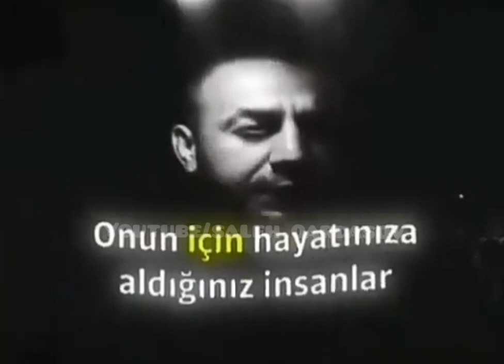Bugün Varlar Yarın Yoklar (anlamsı statuslar whatsap ucun)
statuslar yeni,
statuslar menali,
statuslar 2020,
statuslar qemli,
statuslar 2019,
statuslar whatsapp,
statuslar whatsapp ucun,
statuslar sevgi,
statuslar yukle,
statuslar azeri,
statuslar anaya aid,
statuslar heyata aid,
statuslar dosta aid,
statuslar xeyanete aid,
statuslar ayriliq,
statuslar ask,
statuslar bandit,
bacıya aid statuslar,
whatsapp statuslar blatnoy,
babaya aid statuslar,
blatnoy statuslar,
bacilara aid statuslar,
balaya aid statuslar,
bayraga aid statuslar,
baci aid statuslar,
blatnoy statuslar 2019,
cumaya aid statuslar,
cuməyə aid statuslar,
cox gulmeli statuslar,
whatsapp ucun statuslar canavar,
cumeye aid statuslar yukle,
cüməyə aid statuslar,
canim oglum statuslar,
cox qemli statuslar,
cox maraqli statuslar,
çox gözel statuslar,
çox qəmli statuslar,
çox qemli statuslar,
çox mənalı statuslar,
çox maraqlı statuslar,
çox gülməli statuslar,
çox gözəl statuslar,
çukur statuslar,
statuslar duygusal,
duygusal statuslar,
dini statuslar 2019,
dostluga aid statuslar,
rus dilinde statuslar,
dini video statuslar,
statuslar dini maraqli,
statuslar en yeni,
esgere aid statuslar,
tesir edici statuslar,
en gozel statuslar,
en qemli statuslar,
en menali statuslar,
en yeni statuslar 2019,
en maraqli statuslar,
en super statuslar,
en gözəl statuslar,
a.y.e statuslar,
ən yeni statuslar,
əsgərə aid statuslar,
ən yeni statuslar 2019,
əsgərlərə aid statuslar,
ən maraqlı statuslar,
ən yaxşı statuslar,
ən mənalı statuslar,
əsəbi statuslar,
əla statuslar,
filmlerden statuslar,
fani dunya statuslar,
kohne filmlerden statuslar,
ferqli statuslar,
felaket statuslar,
filmlərdən statuslar,
farzandim statuslar,
statuslar gozel,
gülməli statuslar,
gozel video statuslar,
gozel statuslar whatsapp ucun,
gözəl statuslar,
gulmeli statuslar whatsapp,
statuslar gulmeli ve maraqli,
maraqli statuslar gulmeli,
ana haqqinda statuslar,
ata haqqinda statuslar,
ailə haqqında statuslar,
heyat haqqinda statuslar,
huzunlu statuslar,
ata haqda statuslar,
aile haqqinda statuslar,
o'zbekcha statuslar hayot haqida,
whatsapp ucun statuslar hercai,
whatsapp ucun statuslar xeyanet,
xesteliye aid statuslar,
xalaya aid statuslar,
xatirla meniden statuslar,
xowbextliye aid statuslar,
xəyanətə aid statuslar,
xesdeliye aid statuslar,
xeyanet aid statuslar,
xarici statuslar,
statuslar instagram ucun,
whatsapp statuslari,
sevgi statuslari,
vatsap statuslari,
vacap statuslari,
ayriliq statuslari,
cukur statuslari,
qisqancliq statuslari,
ask statuslari,
dost statuslari,
whatsapp ucun statuslar joker,
kriminal statuslar,
kederli statuslar,
statuslar kinolardan,
statuslar komik,
whatsapp ucun statuslar kavga,
whatsapp ucun statuslar korku,
kişi sözü statuslar,
kohne kinolardan statuslar,
kisilere aid statuslar,
kusmeye aid statuslar,
statuslar qisa,
statuslar qəmli,
whatsapp ucun statuslar qemli,
sevgiye aid statuslar qemli,
qehbeye aid statuslar,
qisa video statuslar,
qardaşa aid statuslar,
qemli statuslar 2019,
qemgin statuslar,
lukasz statuslar,
lirik statuslar,
leylaya aid statuslar,
lezgi statuslar,
lenkerana aid statuslar,
statuslar mənalı,
statuslar menali 2019,
yeni statuslar menali,
whatsapp statuslari manali,
whatsapp ucun statuslar menali,
qisa statuslar menali,
whatsapp statuslar maraqli,
neveye aid statuslar,
neneye aid statuslar,
nifrete aid statuslar,
namaza aid statuslar,
nevelere aid statuslar,
nişana aid statuslar,
neve haqqinda statuslar,
nesihetli statuslar,
nənəyə aid statuslar,
volume aid statuslar,
statuslar o'zbekcha,
whatsapp uchun statuslar o'zbekcha,
ovlad haqqinda statuslar,
olmek isteyirem statuslar,
olum haqda statuslar,
ogluma aid statuslar,
oglum statuslar,
ovladlara aid statuslar,
övlada aid statuslar,
ölüme aid statuslar,
ölümə aid statuslar,
övladlara aid statuslar,
ölum haqqinda statuslar,
ölüm haqqında statuslar,
övlad haqqında statuslar,
ölmək istəyirəm statuslar,
ölümlə bağlı statuslar,
özündən razı statuslar,
payiza aid statuslar,
statuslar prikol,
whatsapp ucun statuslar prikol,
pecat sozler statuslar,
prikol statuslar 2019,
pul haqqinda statuslar,
pecat statuslar,
payiz statuslar,
paxıllıq haqqında statuslar,
statuslar rus dilinde,
statuslar romantik,
statuslar rusca,
statuslar rus,
menali statuslar rusca,
dini statuslar rus dilinde,
whatsapp ucun statuslar romantik,
anaya aid statuslar rusca,
romantik statuslar 2019,
rusca statuslar ve menali,
statuslar soxucu sozler,
sevgi statuslari whatsapp ucun,
whatsapp statuslar sevgi,
qemli statuslar sevgiye aid,
whatsapp soyuslu statuslar,
şən statuslar,
şen statuslar,
hacı şahin statuslar,
şirin statuslar,
şerefsizlere aid statuslar,
şekilli statuslar,
şehidlere aid statuslar,
şəkilli statuslar,
şərəfsizlərə aid statuslar,
statuslar turkce,
təsirli statuslar,
tesirli statuslar,
statuslar tik tok,
statuslar teze,
oltin statuslar telegram,
guzel statuslar turkce,
telebeye aid statuslar,
teze statuslar 2019,
statuslar ucun,
vacap ucun statuslar,
whatsapp ucun statuslar,
vacap ucun statuslar 2019,
vatsap ucun statuslar,
maraqli statuslar whatsapp ucun,
whatsapp ucun status